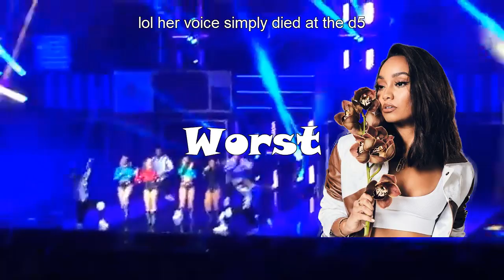Little Mix: Best VS Worst Vocals LIVE - Part 2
Hey guys, hope you like this one, part 2 of one of my best videos :))